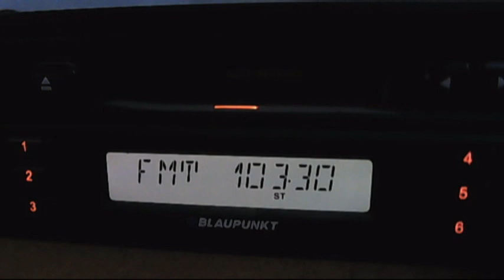test silistra with 45° antena 21:14